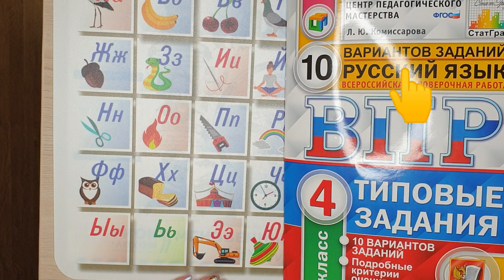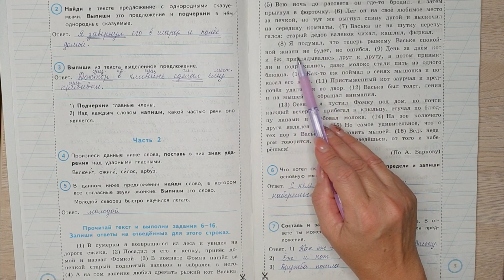ВПР по русскому языку в 4 классе. Полный разбор 4-16 заданий. Вариант 1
Как написать диктант на 5? Помогу подготовиться к всероссийской проверочной работе по русскому языку в 4 классе. В этом видеоуроке вариант 1 часть 2 ВПР. В нем  подробный разбор заданий 4 -16.

Всем желающим оказать помощь в развитии канала

Другие ролики по подготовке к ВПР по русскому языку:
10)ВПР по русскому языку в 4 классе 2020. Диктант и 2 задания к нему. Вариант 5.

Всем желающим оказать помощь в развитии канала, для создания новых видеоуроков ссылка на